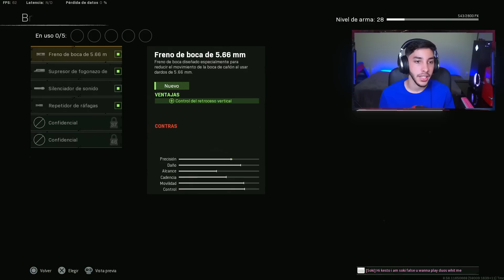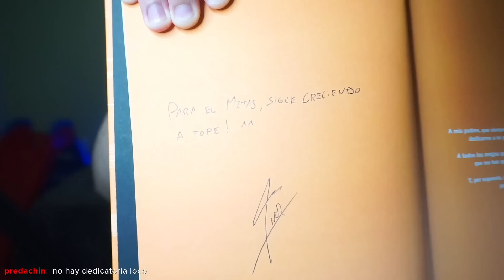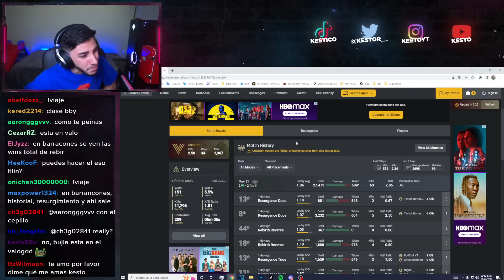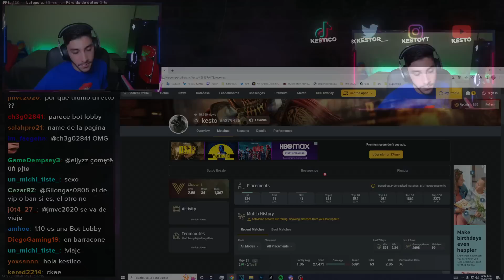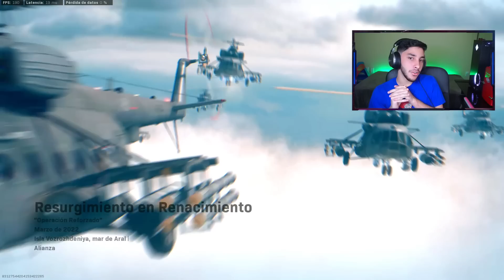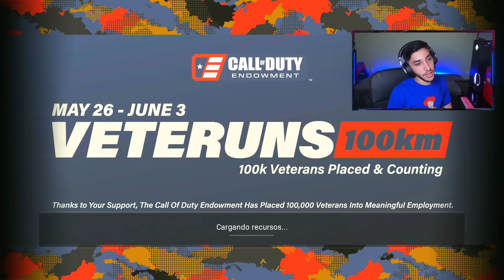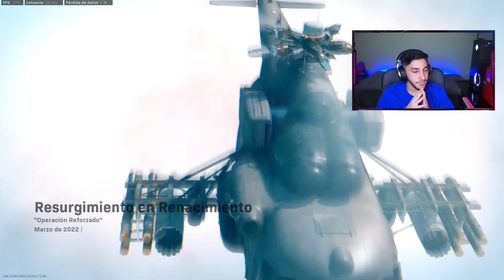Usé la M13 SUBFUSIL en WARZONE por 1 DÍA... - Kesto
En este GAMEPLAY en ESPAÑOL LATINO en DIRECTO KESTO JUEGA con la M13 MODO SUBFUSIL o SMG con el CAMBIO de MÁS VIDA en CALL OF DUTY WARZONE!